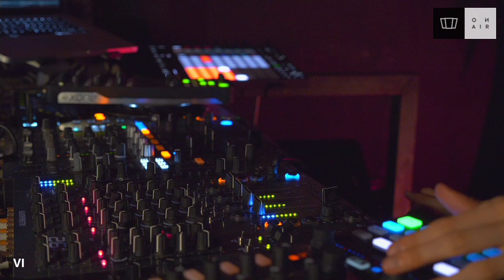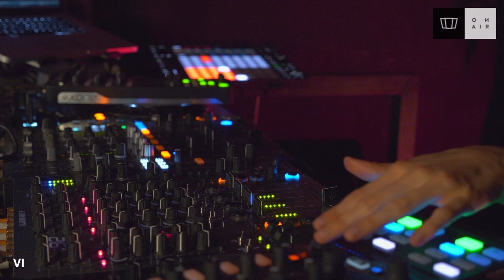Vi - Smolna On Air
DJ set by Vi (Prozak 2.0). Registered live stream from Smolna On Air, at Smolna club in Warsaw. 06/03/2019 "Women's Day".